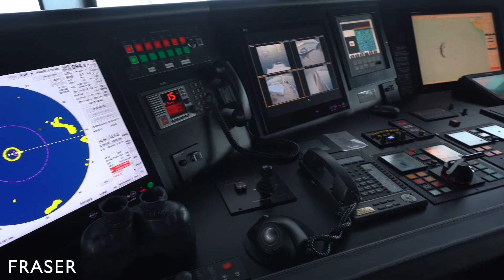C2 I 86M/281' Abeking & Rasmussen superyacht for sale - Superyacht tour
Built in 2009 and refitted in 2019 by the renowned German shipyard Abeking & Rasmussen, the 86m/281’ C2 at 2,150 GT is one of the most attractive yachts for sale on the market.

Luxury and supreme craftmanship can be seen throughout as Mark Berryman’s neutral interior design offers a welcoming ambiance. Superyacht C2 has a unique layout which is able to accommodate 31 guests in 15 staterooms - a rare and sought after feature in the superyacht market.

With only one Owner since new, motor yacht C2 has been extremely well-maintained, having benefitted from a robust maintenance program. She completed an extensive refit period in 2019, in which her hull was extended by 8m/25’, two new cabins were added along with a large pool, beach club and tender garage, among other updates.

Enquire with Fraser to find out more about this yacht for sale

Built/ Refit: 2009/2018
Builder: Abeking & Rasmussen
Length: 85.65M/281'00"
Beam: 12.4M/40'08"
Draft: 3.45M/11'04"
Gross Tonnage: 2,150GT
Hull: Steel
Stabilisers: At anchor & Underway
Engines: 2 X CATERPILLAR
Cruising/Max speed: 15 Knots / 16.5 Knots
Cruise Range: 6,475NM
Economical Range: 6,690NM
Exterior Designer: Reymond Langton Design
Interior Designer: Reymond Langton Design
Classification: Lloyd's Register

Staterooms: 15
Guests: 31
Crew: 27